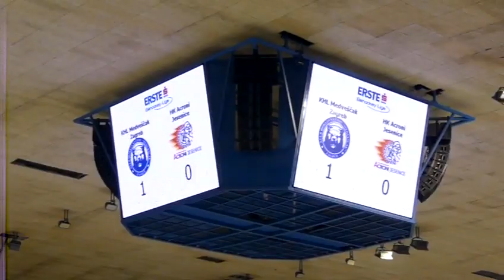KHL Medveščak-HK Acroni Jesenice,13.12.2009.,Zagreb,part 2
KHL Medveščak, Zagreb - HK Acroni, Jesenice; 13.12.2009., Zagreb, Dom sportova, EBEL league 2009/10.
This is a recording of complete hockey game from EBEL hockey league 2009./2010. between KHL Medveščak, Zagreb, Croatia and HK Acroni, Jesenice, Slovenia.
Played on 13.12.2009. in Zagreb, Dom sportova. Match ended 7:2, with win going to Medveščak.
Sorry for sometimes lousy shots, this was captured with Panasonic DMC-FZ8 photo camera, from hand, while cheering and jumping around all the time :)